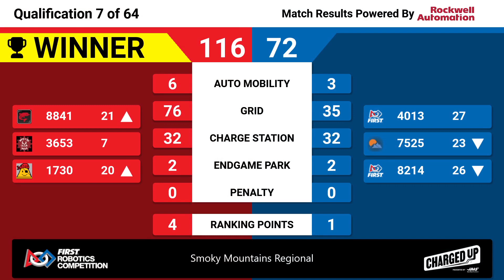Qualification 7 - 2023 Smoky Mountains Regional